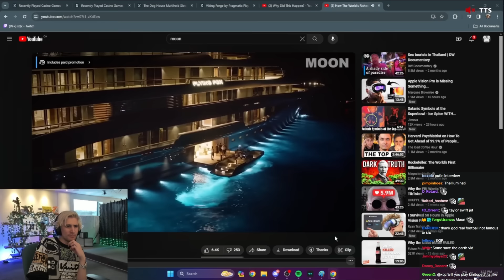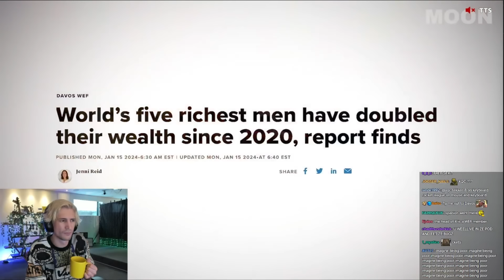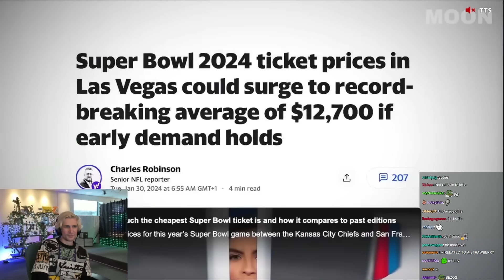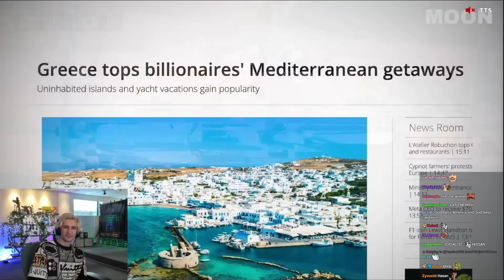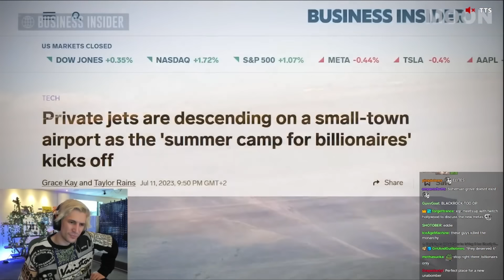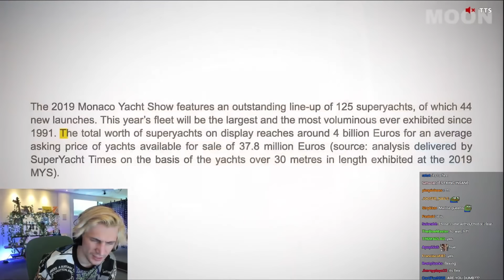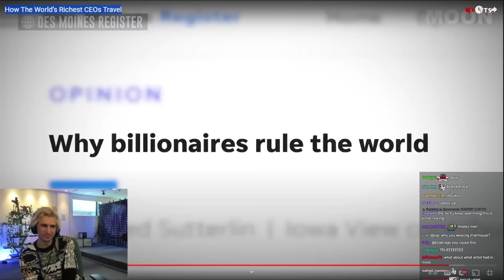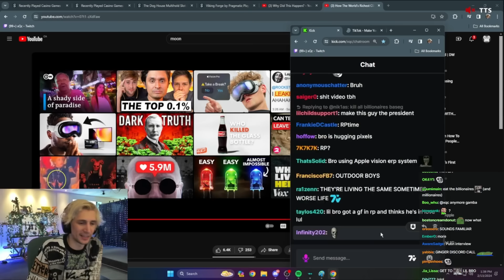How The World’s Richest CEOs Travel | xQc Reacts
Streaming every day on Twitch and Kick!